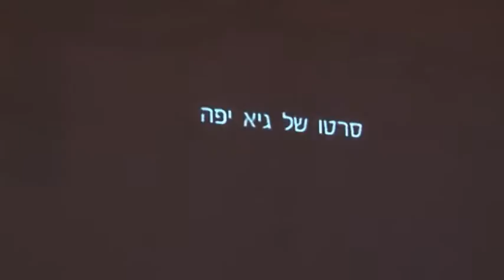Cinemania Club Promo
A promo video for Cinemania Club, an organisation promoting young filmmakers in Jerusalem.